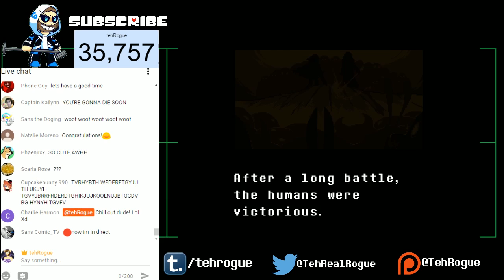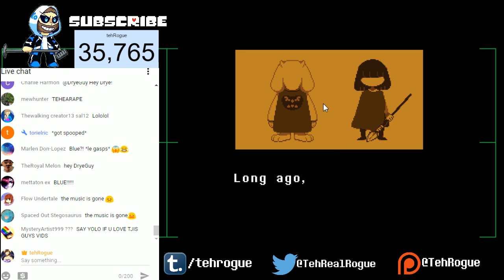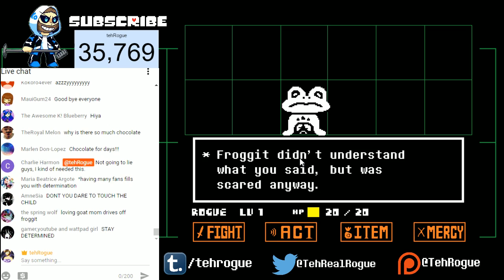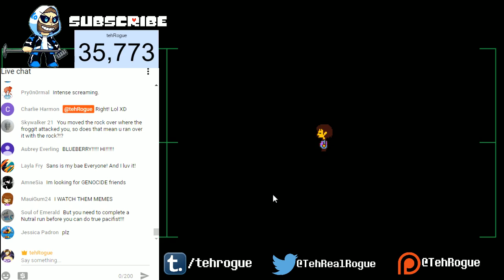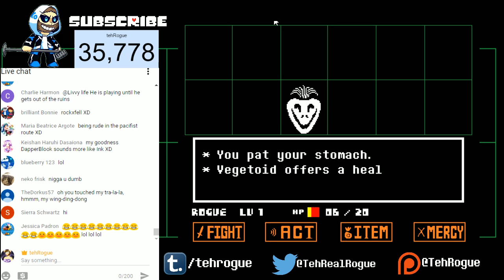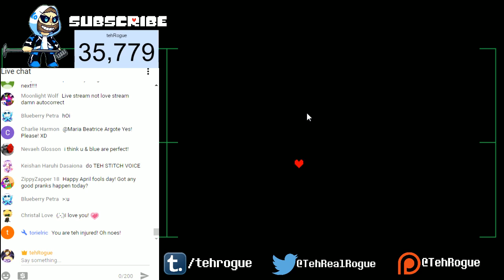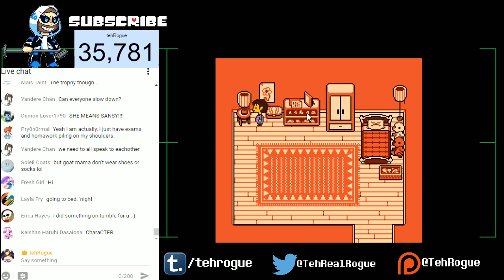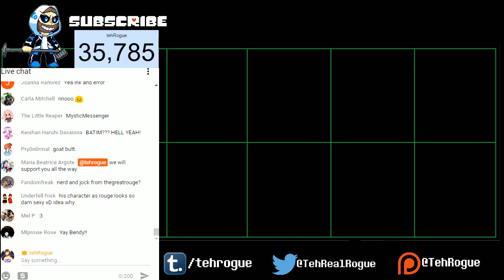Rouge and Blue Play Undertale pt 1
UNDERTALE

If you would like to react to my videos or make animations from them please ask.
If you would like to subtitle my videos please use Closed Captioning feature.